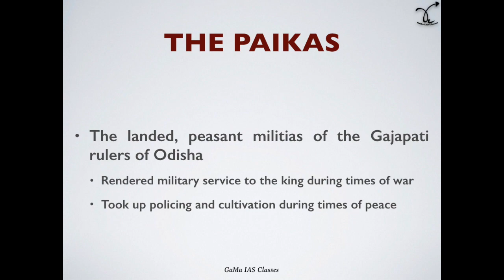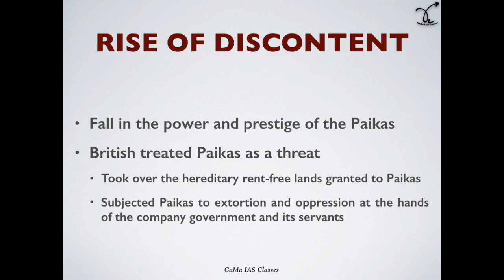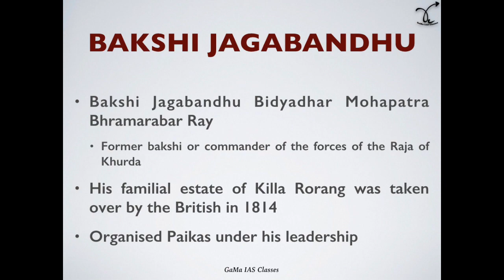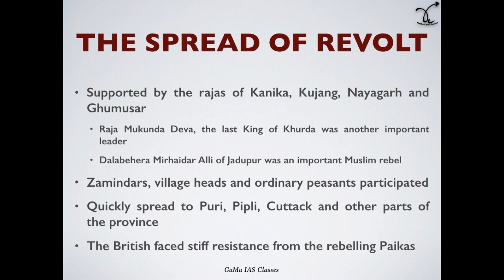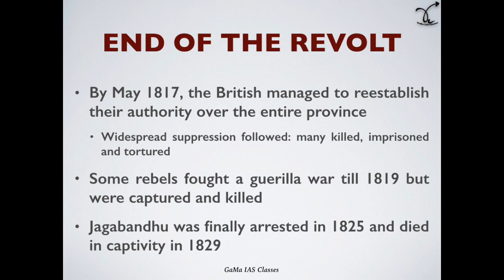Paika Bidroha - By Lakshman Maaheshwary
Know about India's First War of Independence, not in 1857, but as early as in 1817. Know about Paikas, the Bravehearts of Odisha.